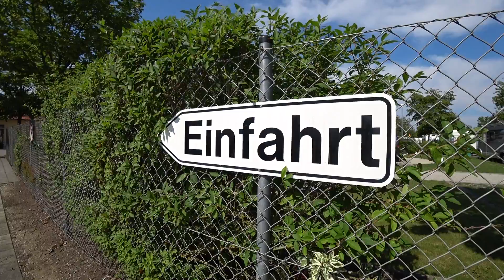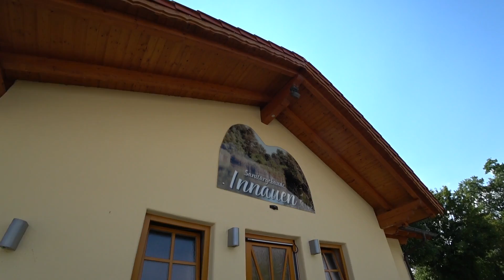Campingplatz HOLMERNHOF in Bad Füssing (Vorstellung) | Camping #4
Für alle Campingfreunde hier eine Vorstellung des Campingplatzes "HOLMERNHOF" in Bad Füssing.

Fazit: Ein wunderschöner 5-Sterne-Platz, bei dem jeder Stern seine volle Berechtigung hat!

Fragen, Anregungen, oder auch Kritik, bitte in die Kommentare.

Links
Camping HOLMERNHOF

Settings
HD 1080 60fps 50MB
SteadyShot Active-Modus

Facebook "Reisen, Camping und mehr!"